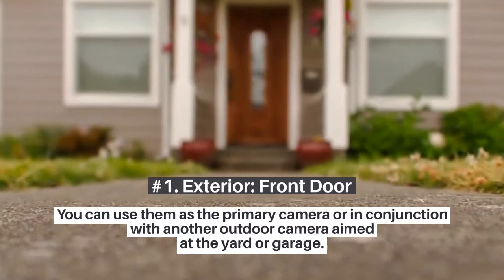Best Places to Install Home Security Cameras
If you're looking for the right place for indoor and outdoor security camera system? Knowing how best to place your home security surveillance cameras will ensure that your loved ones are protected always.